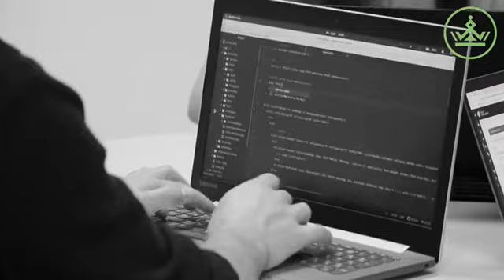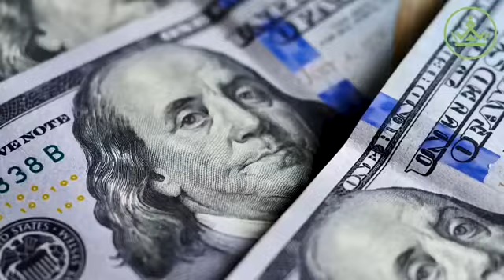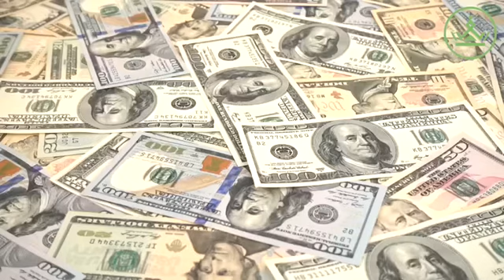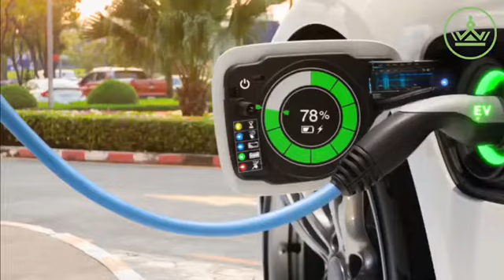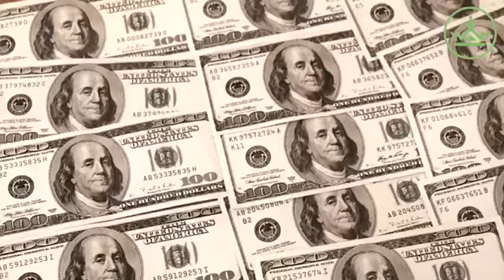How Elon Musk Spends His Billions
RICHLY is the #1 luxury channel to show billionaires lifestyle and business also how to make money and turn it to generational wealth!